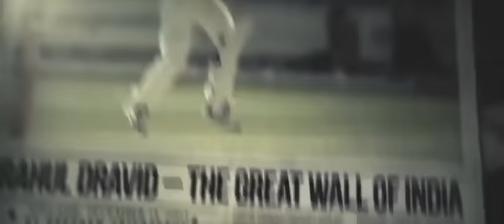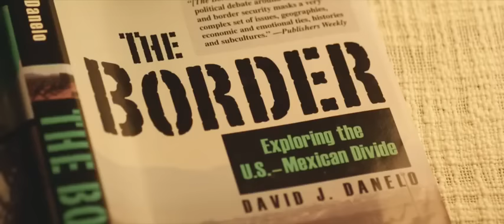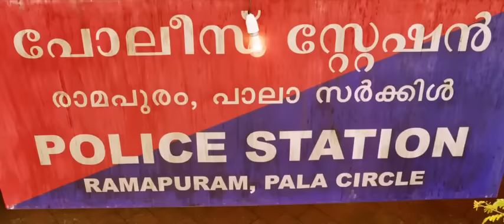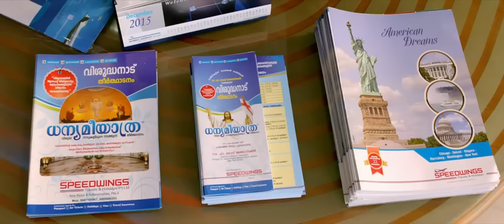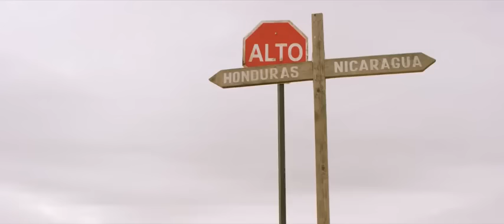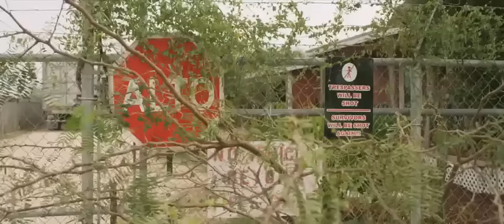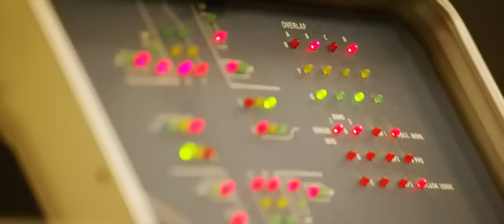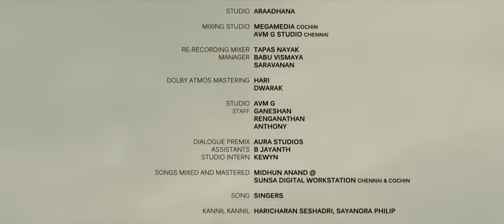Dulquer Salman Movie| CIA |Malayalam Full Movie| DQ Movie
Dulquer New Movie| Malayalam New Movie| DQ Movie